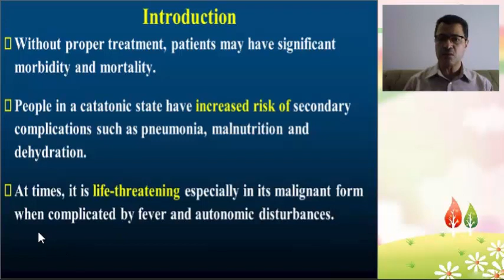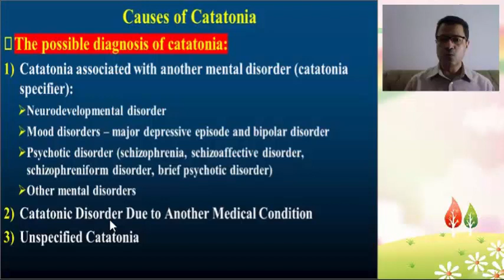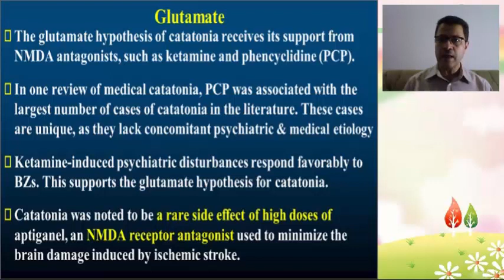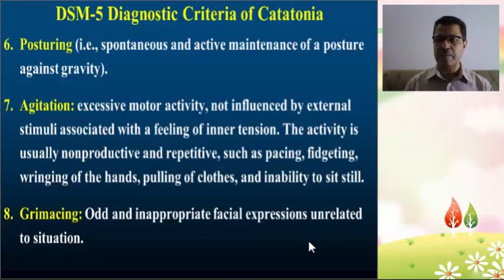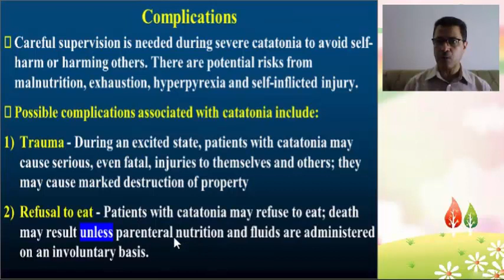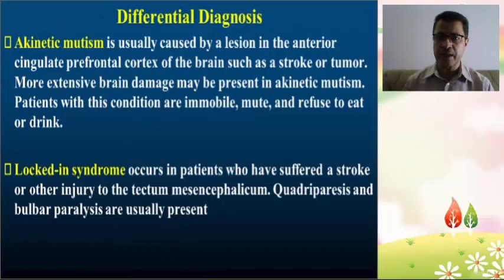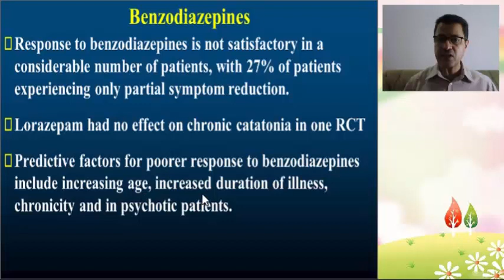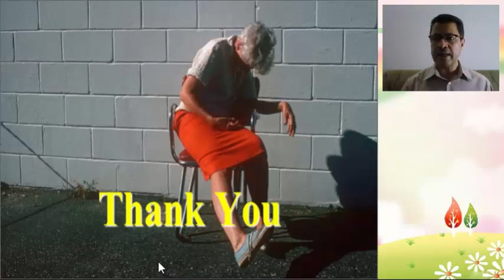Catatonia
Introduction
Historical note of Catatonia
Epidemiology of Catatonia of Catatonia
Causes of Catatonia of Catatonia
Pathophysiology of Catatonia
Clinical Features of catatonia
Evaluation of Catatonia of Catatonia
Differential Diagnosis  of Catatonia
Treatment of Catatonia
Prognosis of Catatonia